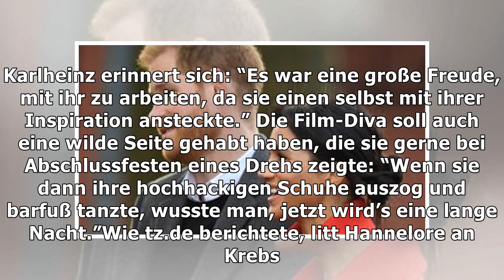TV-Star über Hannelore Elsner: "Versprühte besondere Magie"